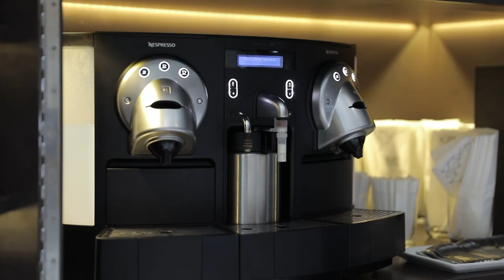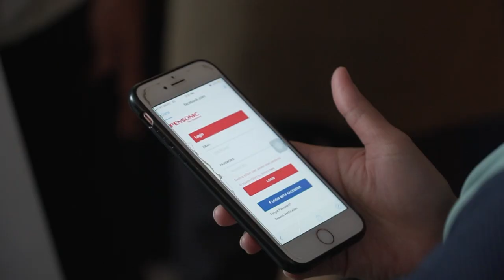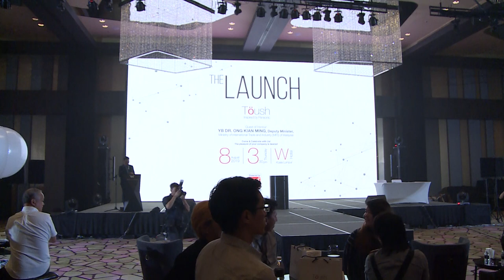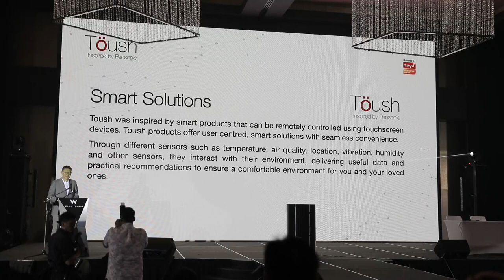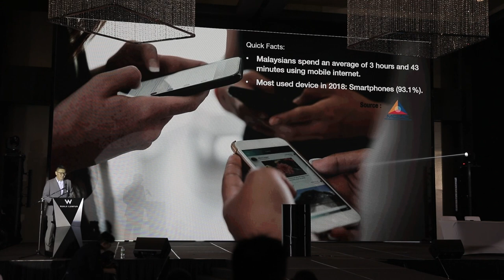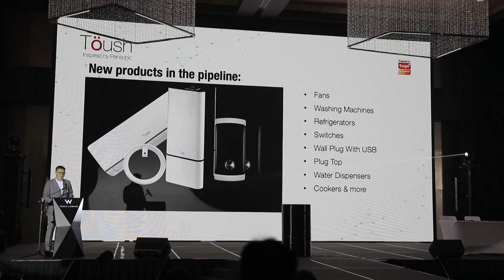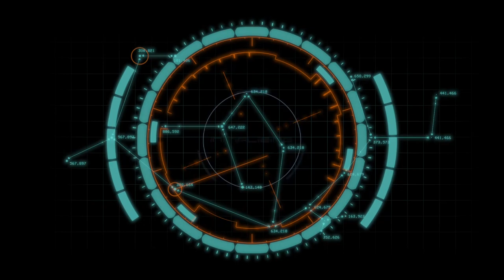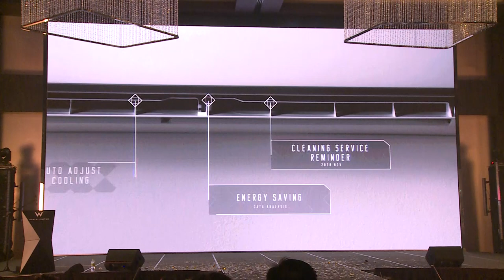Toush Inspired by Pensonic Launching_full Version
Date : 8/8/19
Time : 4.00pm
Venue : W Hotel, Kuala Lumpur

The Toush brand is Pensonic’s new smart IoT appliances series that are WiFi enabled and all the appliances in this series can be remotely controlled using the single Touch App.

KUALA LUMPUR, MALAYSIA – YB Dr. Ong Kian Ming, Deputy Minister, Ministry of International Trade and Industry (MITI), launched Pensonic’s Toush Smart Appliances Series at W Hotel Kuala Lumpur.
The launching event was attended by Dato’ Seri Chew Weng Khak (Group Executive Chairman and Founder of Pensonic Holdings Berhad), Board of Directors of Pensonic Holdings Berhad, Senior Management of Tuya Global, Dato’ Andy Kwan (President of Malaysian Air Conditioning & Refrigeration Association), En. Mohd Azanuddin Salleh (CEO of SIRIM QAS International) and Mr.Gan Cheng Swee (President of Federation of Malaysian Electrical Appliances Dealers' Associations or FOMEDA), the Media, business partners, dealers and guests.

The well attended launching event was preceded by the signing of Strategic Cooperation Agreement between Pensonic Holdings Berhad, represented by Pensonic Group Managing Director Mr.Vincent Chew and Ms.Eva Na, Chief Marketing Officer for Tuya Global Inc..
The Toush brand is Pensonic’s new smart IoT appliances series that are WiFi enabled and all the appliances in this series can be remotely controlled using the single Toush App.
So, what is Toush? Toush signifies touching, sensing, exploring and experiencing life in delightful ways. Toush smart IoT appliances are intuitive appliances that sense and respond to the user, and these smart appliances can be remotely controlled using touchscreen devices. Toush smart appliances connect, automate, quantify, optimise energy and resources, giving consumers more savings while fitting seamlessly into their lifestyles.
Through Toush smart appliances’ different sensors such as temperature, air quality, location, vibration, humidity and other sensors, they interact with their environment, delivering useful data and practical recommendations to ensure a comfortable environment for the consumer and their loved ones.